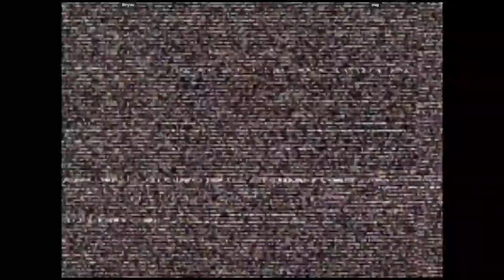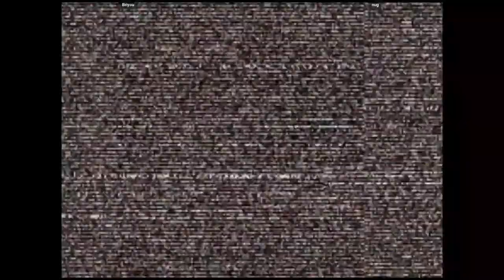CVS2 - Briyou VS nug | 🇺🇸🇺🇸 Fightcade2